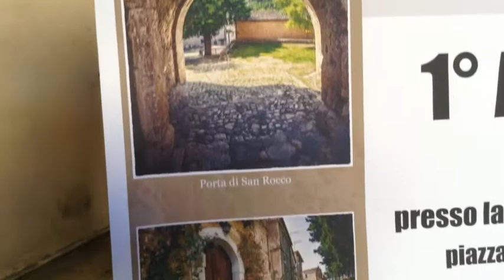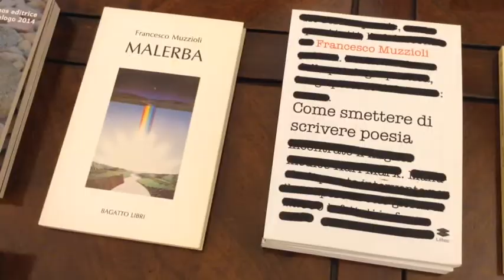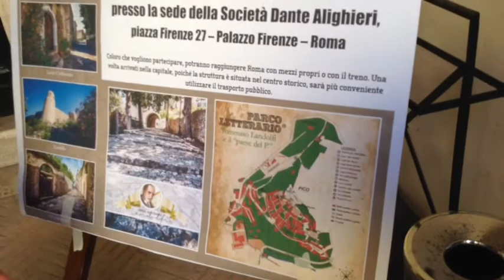La Dante presenta il Parco Letterario di Pico Tommaso Landolfi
A Roma a Palazzo Firenze la presentazione del Parco Letterario dedicato allo scrittore Tommaso Landolfi